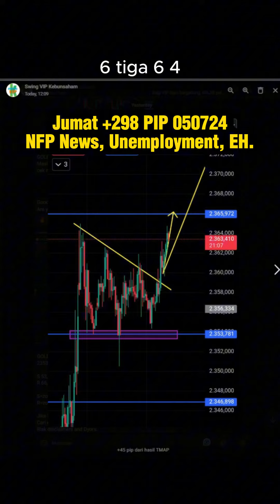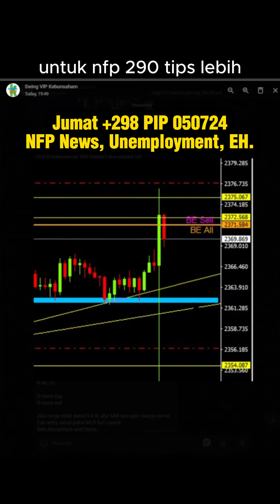Jumat +298 PIP 050724 NFP News, Unemployment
Setelah masuk di channel diatas, anda bisa Japri/PM/DM saya untuk masuk ke:
a. VIP GOLD / xauusd
b. Private Live Trade GOLD / xauusd
c. Swing Forex Signal SFX
d. Pelatihan Kebunsaham (12 mater lengkap)